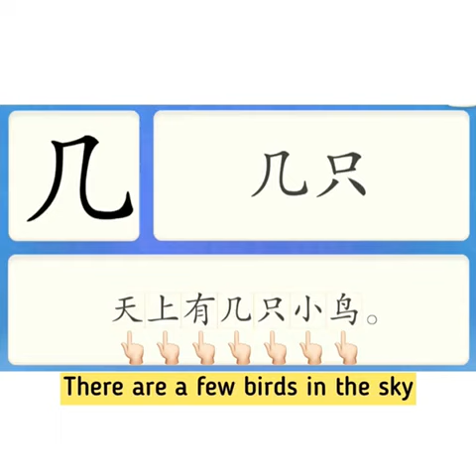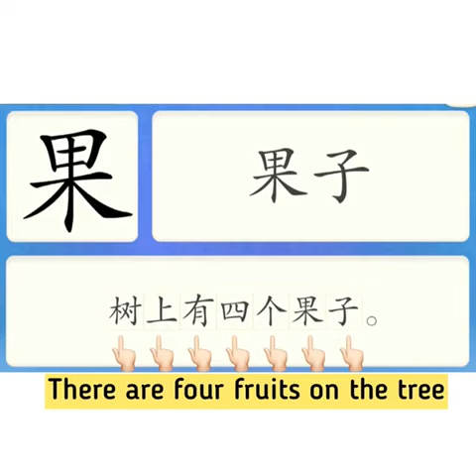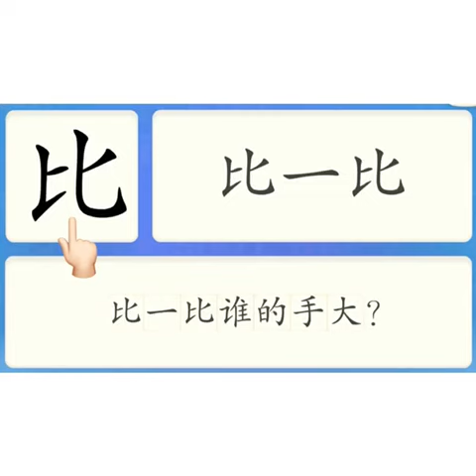29122020 Alpha castle Y5一步一步学华文 Part2